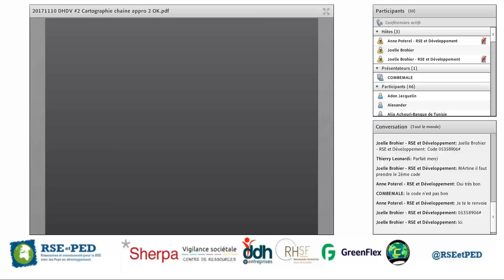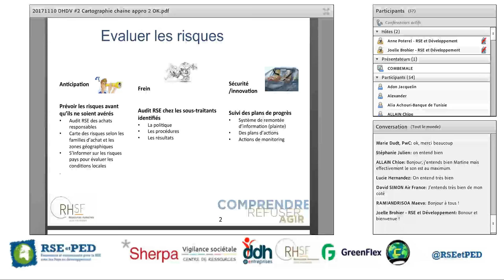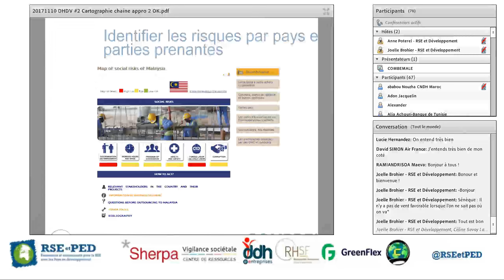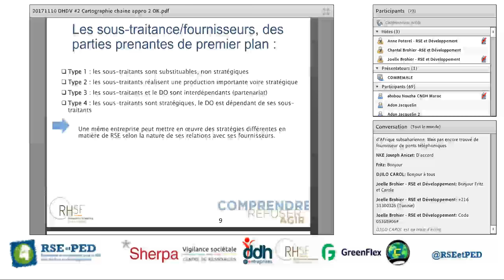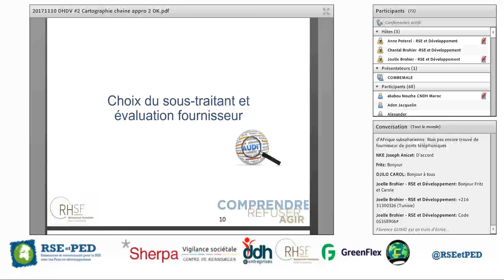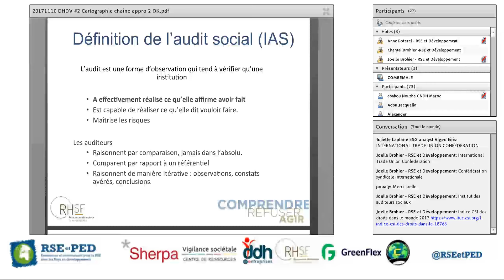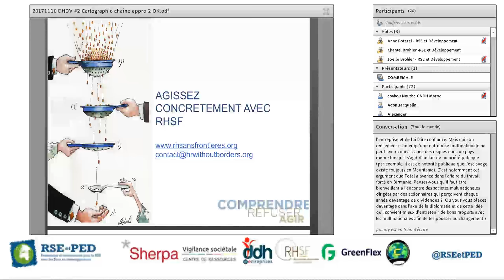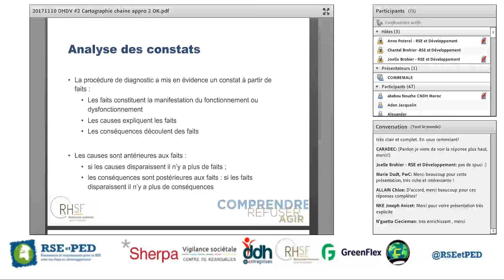Martine Combemale, RHSF - Devoir de vigilance : cartographie et évaluation fournisseurs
Martine Combemale, Fondatrice, RHSF

La gestion des risques dans la RSE dans les chaînes d’approvisionnement est un élément clé pour de nombreux secteurs et de nombreuses entreprises, qu’elles soient donneuses d’ordre ou fournisseurs.

La Loi française sur le devoir de vigilance (2017) requiert un plan de vigilance qui inclut les fournisseurs et sous-traitants, avec, en préalable aux mesures de prévention et d’atténuation des risques :

« 1° Une cartographie des risques destinée à leur identification, leur analyse et leur hiérarchisation ;

2° Des procédures d’évaluation régulière de la situation des filiales, des sous-traitants ou fournisseurs avec lesquels est entretenue une relation commerciale établie, au regard de la cartographie des risques. »

Martine Combemale a expliqué comment les entreprises donneuses d’ordre peuvent faire de ces deux éléments de la loi des moteurs pour le respect des droits humains et d'innovation dans leurs chaînes d’approvisionnement.

Webinaire du 10 novembre 2017
#2 Cycle droits humains et devoir de vigilance des entreprises